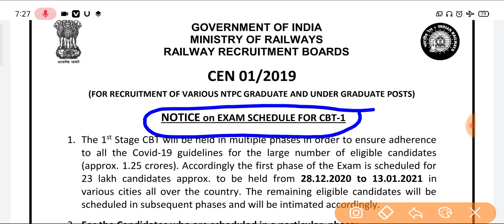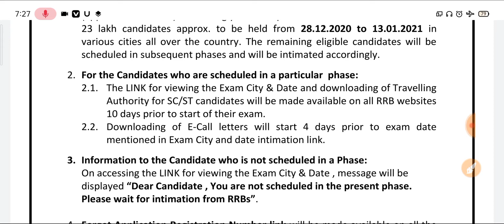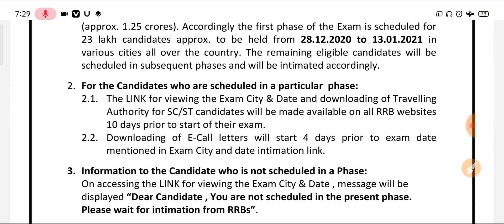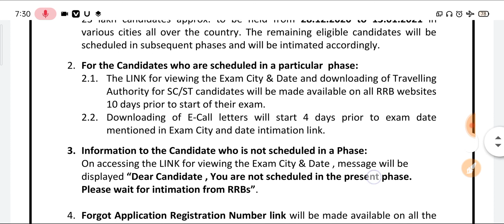Railway NTPC Admit card 2020 II Exam Schedule हुआ जारी और करो अब डाउनलोड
CPCT PREVIOUS PAPER WITH SOLUTION
3rd and 4rd August 2019

next chek playlist for all part

MY CPCT EXAM#Railwayntpcadmitcard#ntpcadmitcarddownload#Ntpcadmitcarddownload